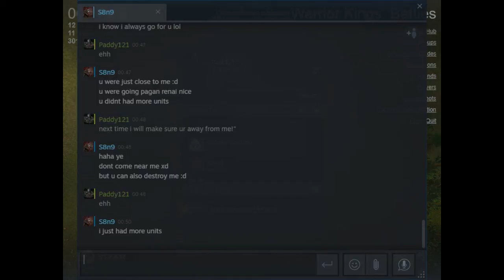Blowing up kang the merciless 1 with rpg's in warrior kings battles (skirmish end game)